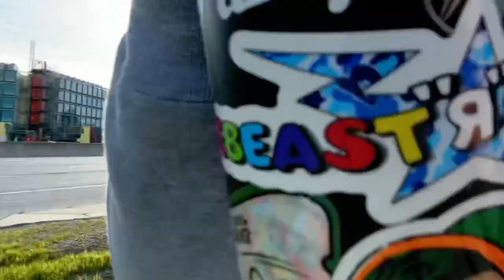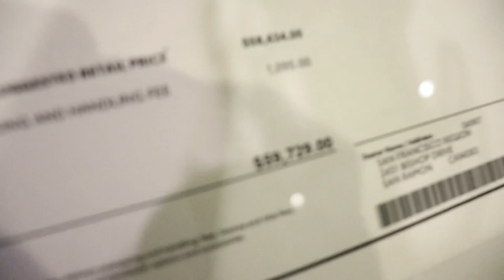SHOULD I BUY A SUPRA???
Come along with Luis and I as we take y’all for a quick peep at the cars here at the Silicon Valley Auto Show. Come check us out, Today 2/18 & Tomorrow 2/19, 10AM-8PM.